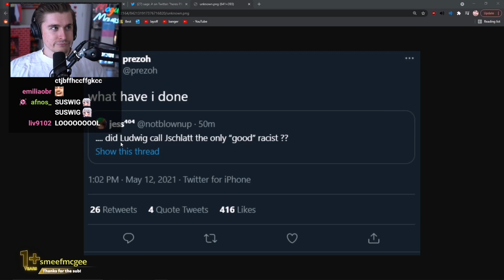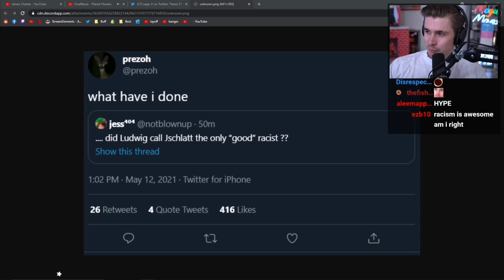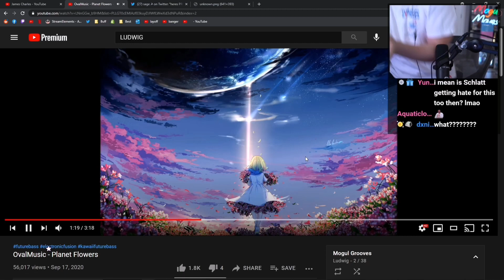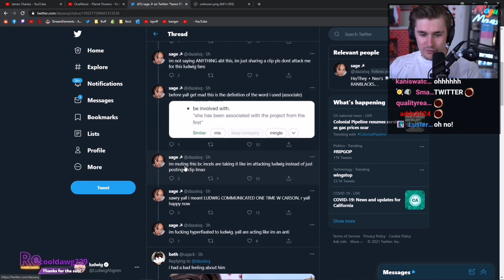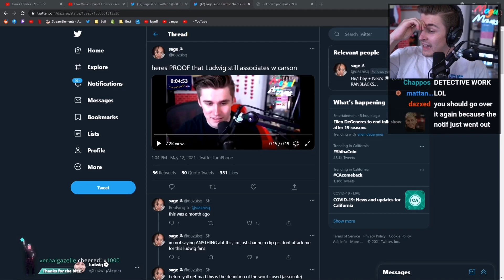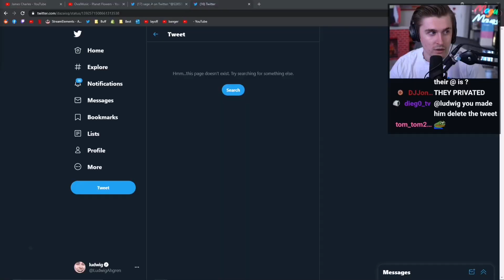Ludwig dealing with cancel culture